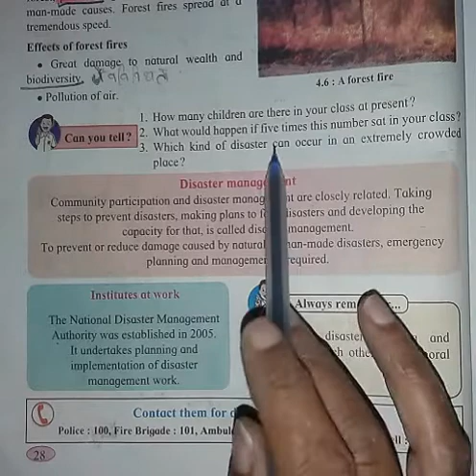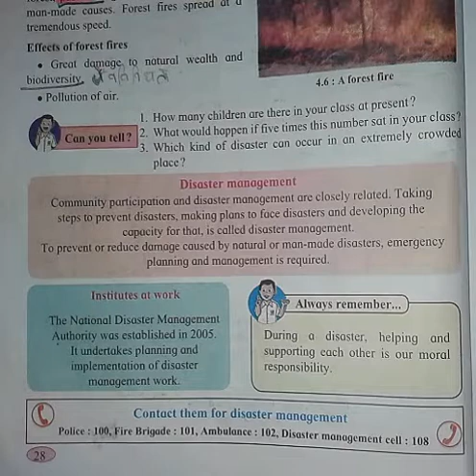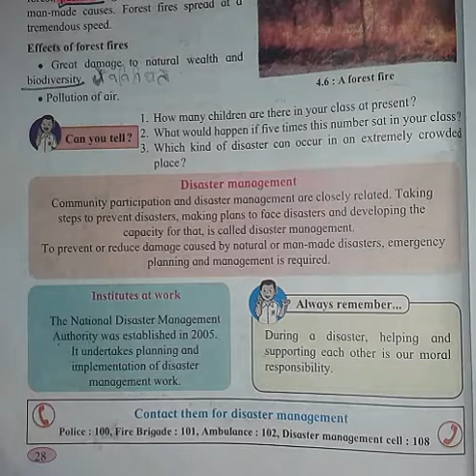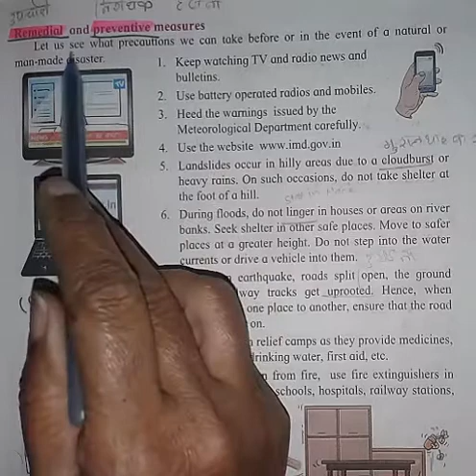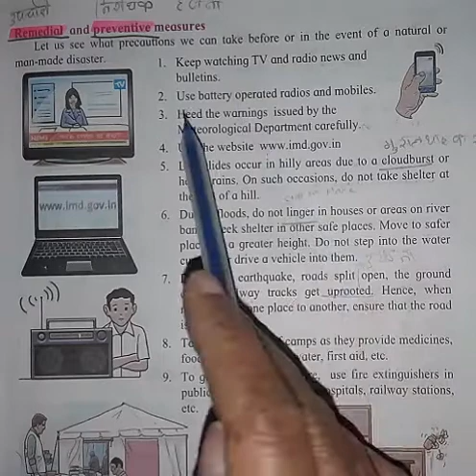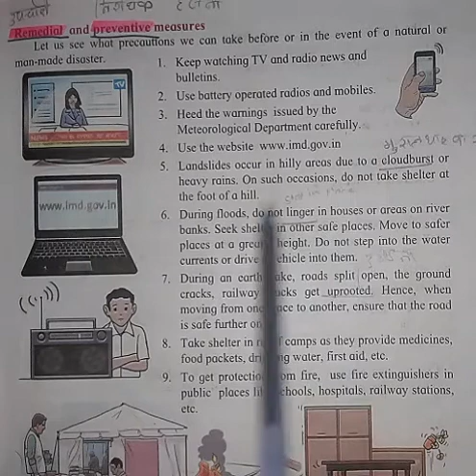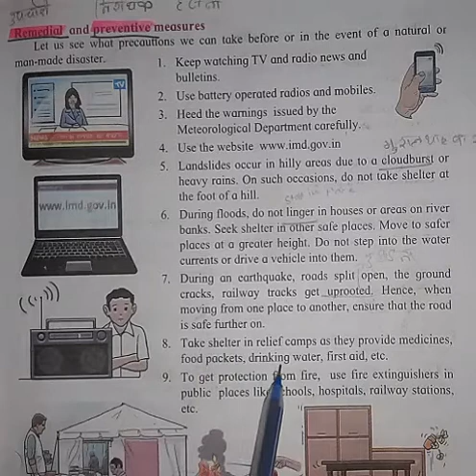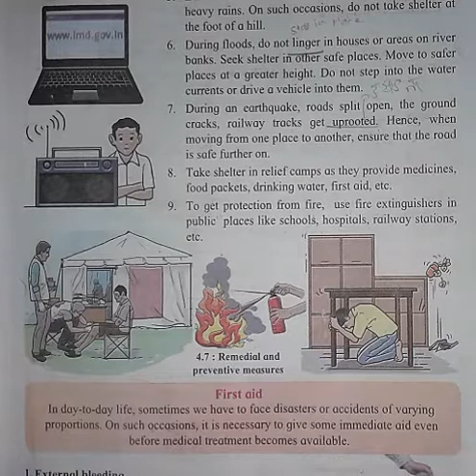Evs std 6th ch 4 Disaster management